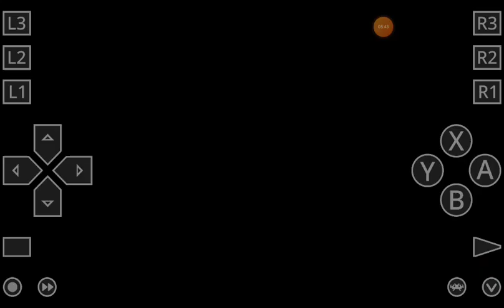NCAA FINAL FOUR BASKETBALL 🏀 SUPER NINTENDO VIRGINIA VS NORTH CAROLINA 2023